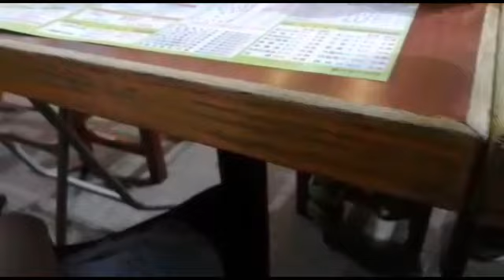Seru nya makan mie & sushi bersama keluarga